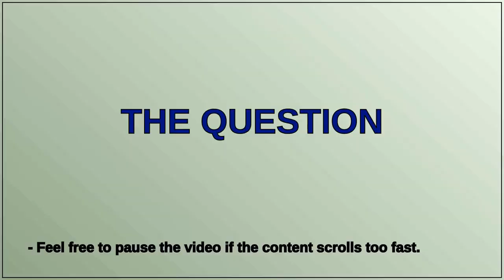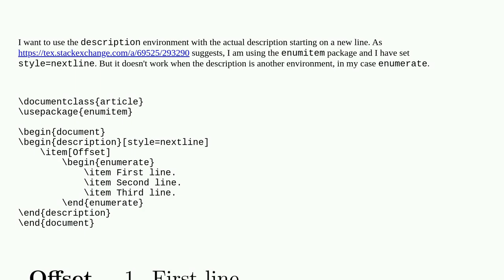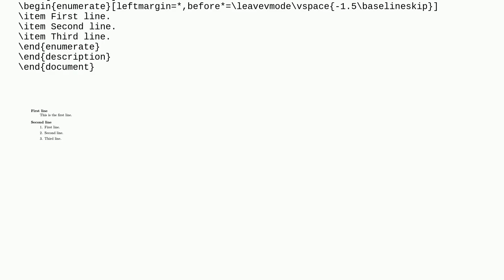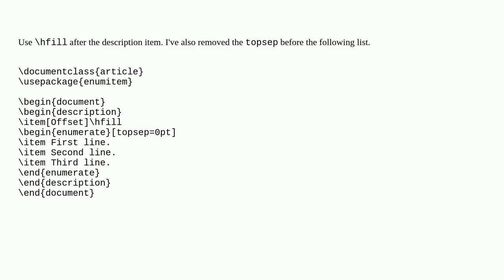How can I force 'description' to start on a new line when using 'enumerate'?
A special thanks goes out to the community

  lists enumitem spacing vertical-alignment